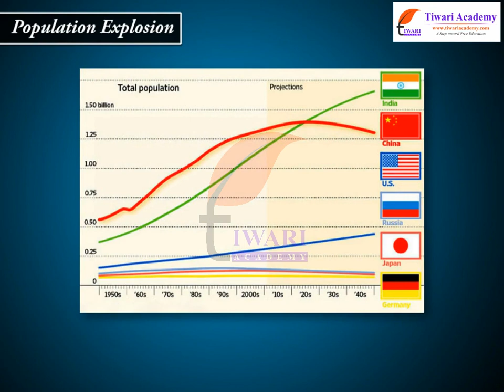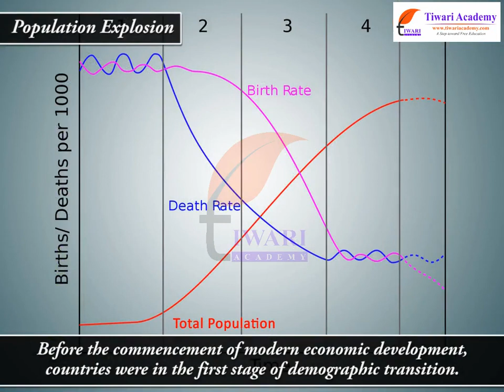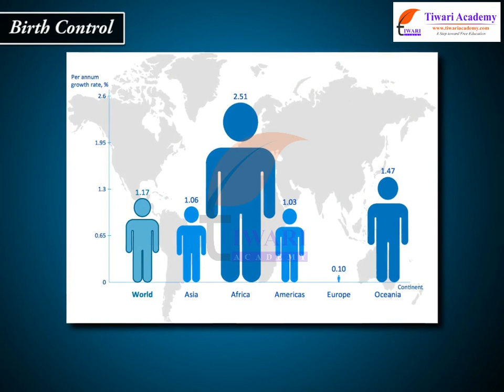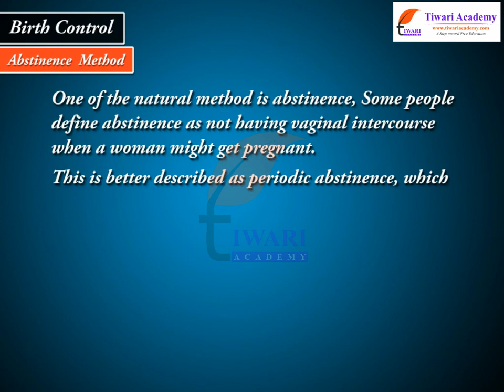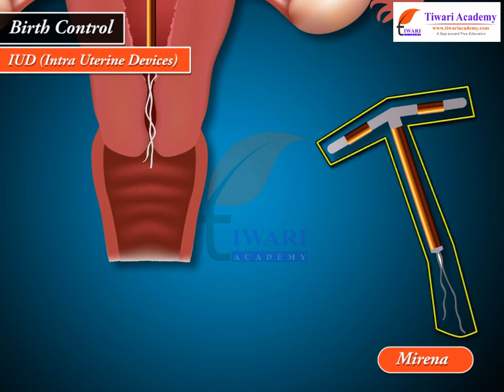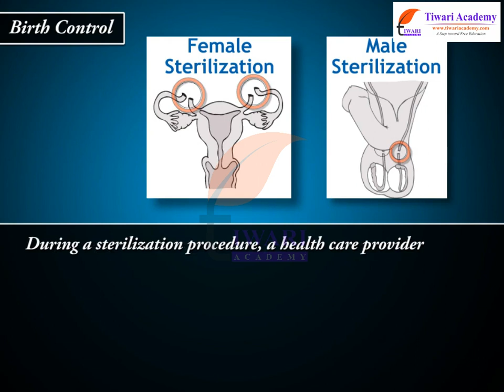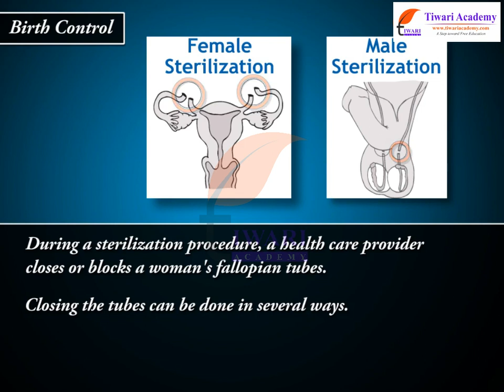Class 12 Biology Chapter 4 Reproductive Health - Population Explosion And Birth Control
Class 12 Biology Chapter 4 Reproductive Health - Population Explosion And Birth Control. and get all videos of solutions.